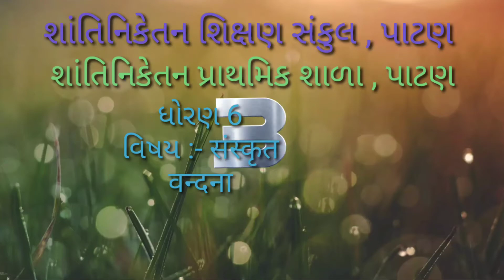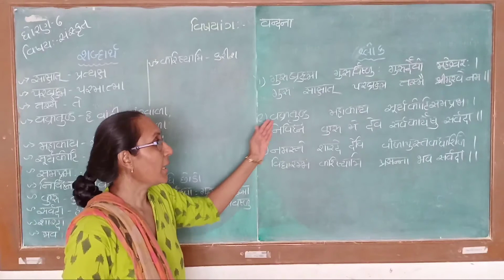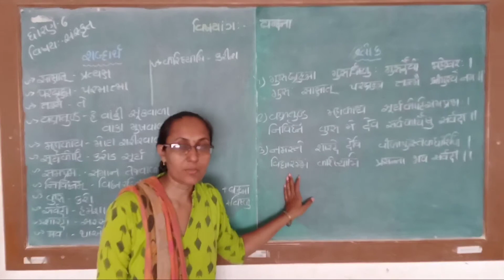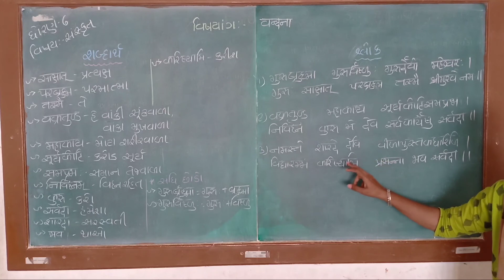STD.6 sub.sanskrit Shantiniketan school Patan